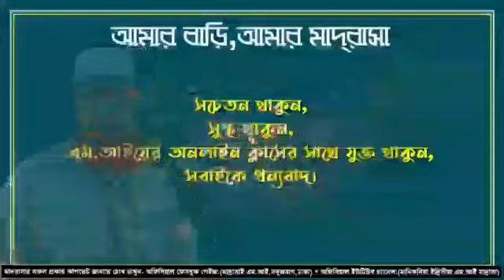July 31, 2020